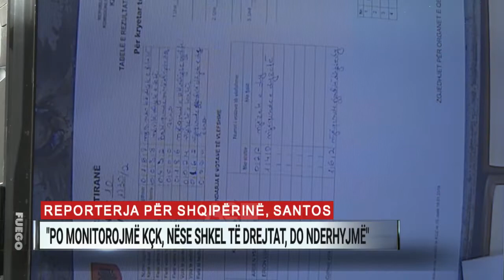Reporterja për Shqipërinë, Santos: Po monitorojmë KÇK-në. Nëse shkel të drejtat, do të ndërhyjmë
Bashkimi Europian me të gjithë strukturat e tij do ta monitorojë zbatimin e paketës anti-KÇK në Shqipëri. Nëse konstatohet se ligjet shkelin të drejtat e njeriut, qeverisë do t’i kërkohet ndryshimi i tyre.